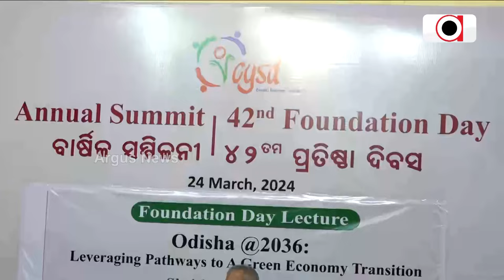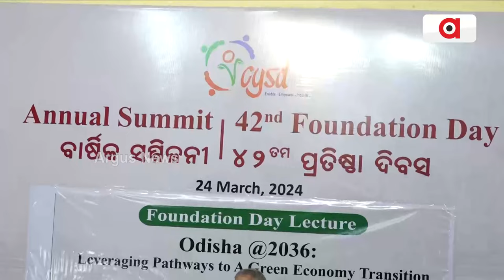CYSD ର 43 ତମ ପ୍ରତିଷ୍ଠା ଦିବସ ପାଳିତ || Bhubaneswar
CYSD ର 43 ତମ ପ୍ରତିଷ୍ଠା ଦିବସ ପାଳିତ। ଏହି ଅବସରରେ CYSD ପକ୍ଷରୁ ଆୟୋଜିତ ହୋଇଛି ଦୁଇ ଦିନିଆ କର୍ମଶାଳା।